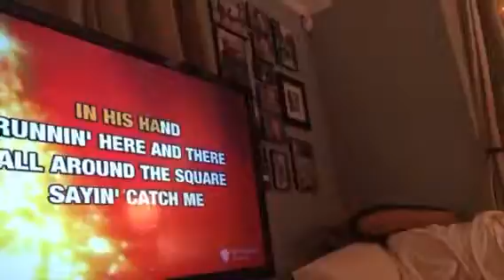Winnie sings Frosty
Frosty karaoke